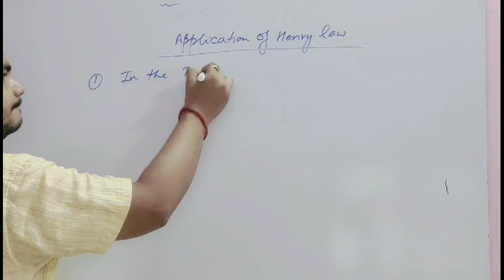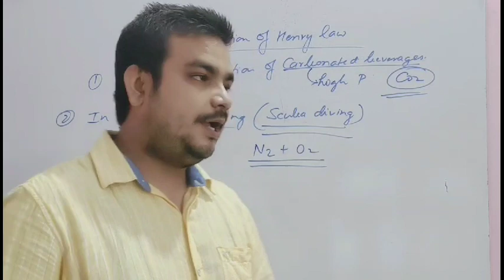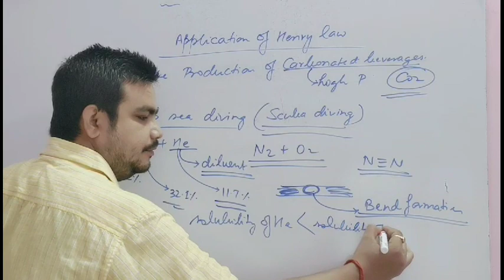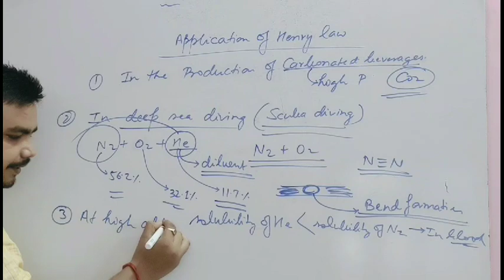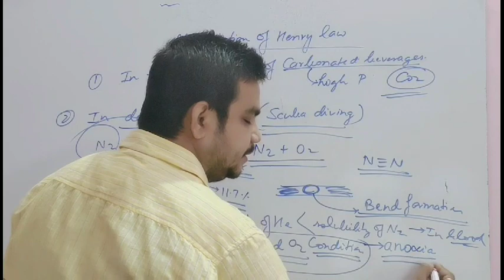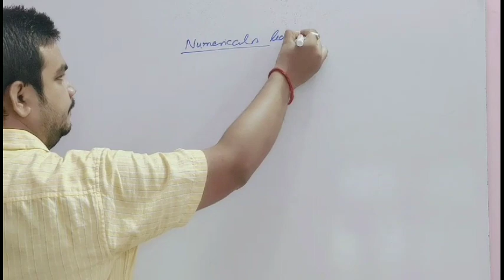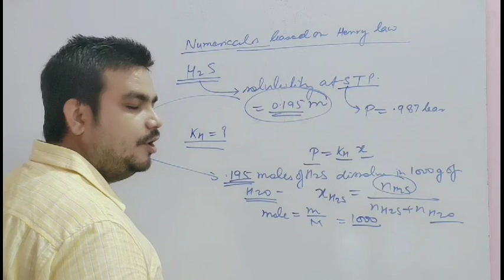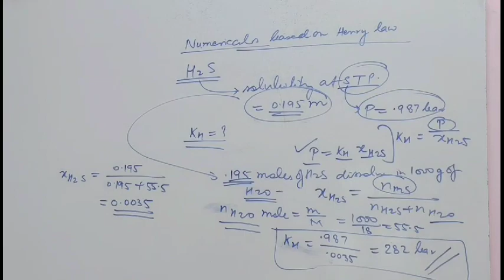APPLICATION OF HENRY LAW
This video is also important for CBSE ICSE and other board examination... This is also important for IIT JEE NEET and other competitive examination..